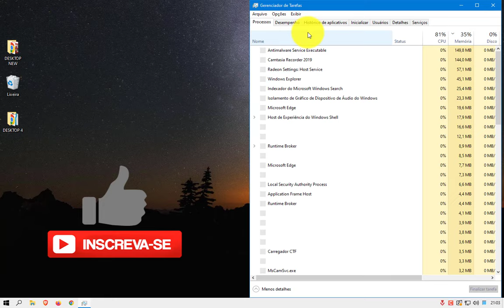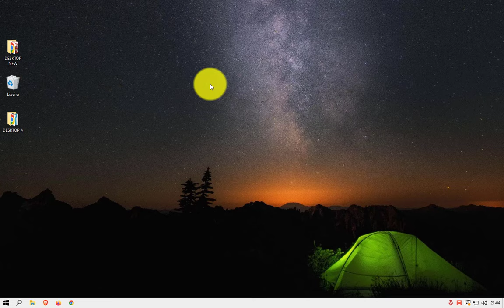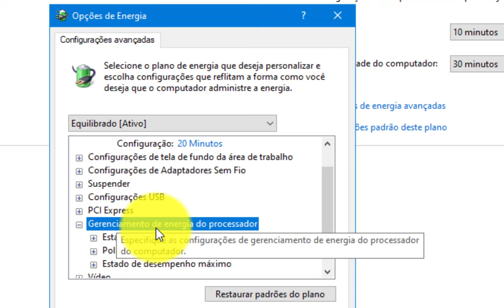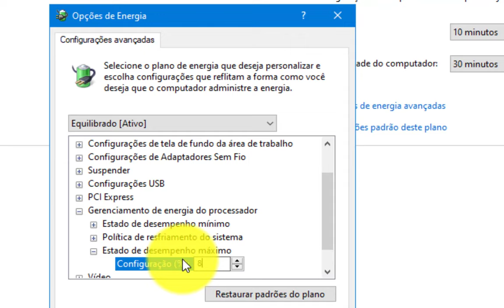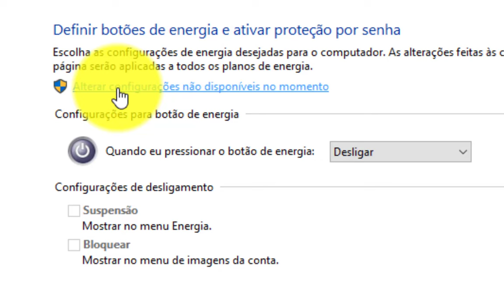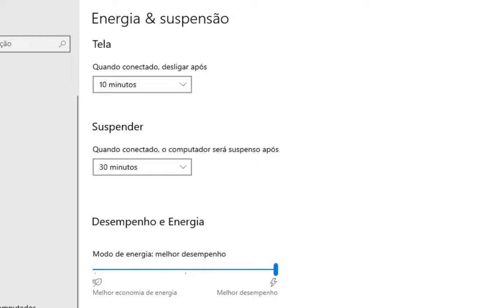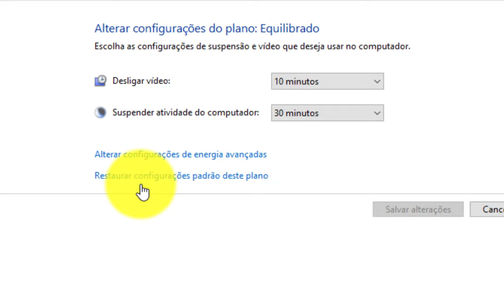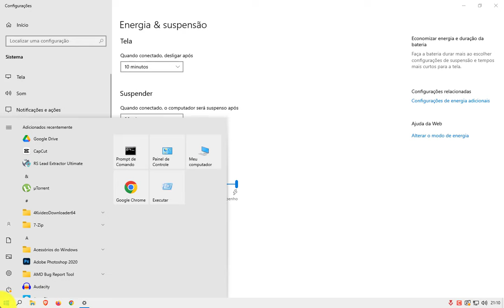🔴 WINDOWS 10 DESLIGANDO SOZINHO DO NADA? [2022/2023]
No vídeo de hoje eu vou te mostrar alguns procedimento para corrigir um bug no Windows 10 desligando sozinho do nada, repentinamente você está utilizando o computador e desliga sozinho, este processo foi efetuado em um computador desktop com Windows 10.

Comando Importante que você pode testar também:

1) Vá no menu iniciar ou digite diretamente as teclas (Windows + R)

2) Ao abrir o menu (Executar) digite: shutdown -a e de um Enter

3) Este processo vai desabilitar qualquer função que por acidente tenha criado um processo de desligamento automático do seu Windows 10.

Time:
Intro - 00:00

Deixe nos comentários a sua opinião o que achou do conteúdo que estarei trazendo mais vídeos incríveis com métodos exclusivos para que vocês possam instalar, configurar programas no seu computador ou celular.

⚡IMPORTANTE
Os métodos que mostramos aqui em nossos vídeos, são métodos que funcionam conosco! Não são métodos Fique Rico Facilmente, Pirâmides, ou qualquer outra forma irregular e surreal. Para que se consiga resultados se faz necessário empenho, dedicação e colocar em pratica tudo o que mostramos nos vídeos. Os resultados vão variar de pessoa para Pessoa.